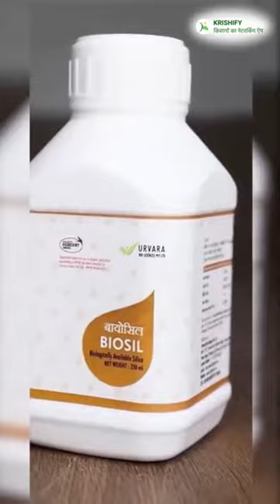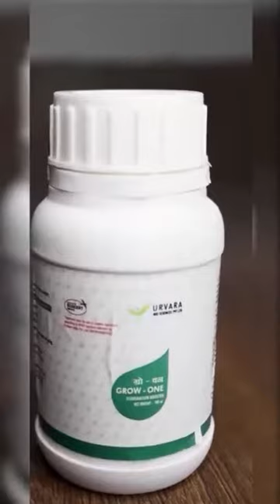Urvara Organic - Pulse Kit के बारे में जानकारी || जानें इसके फायदे